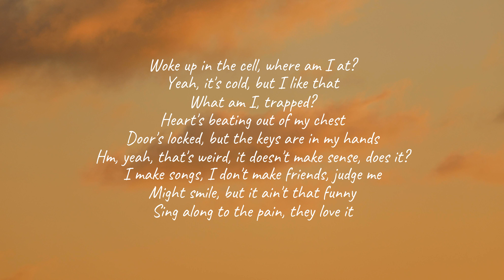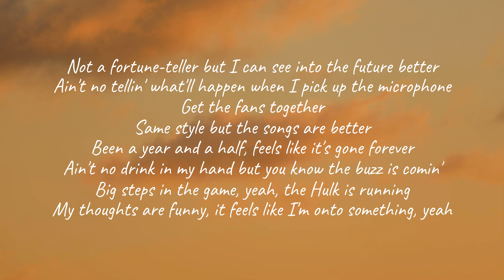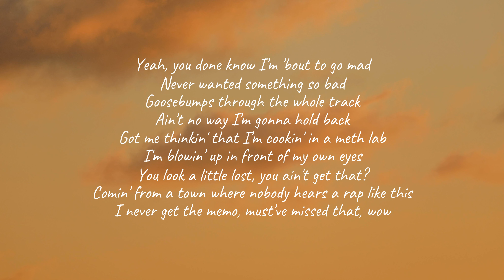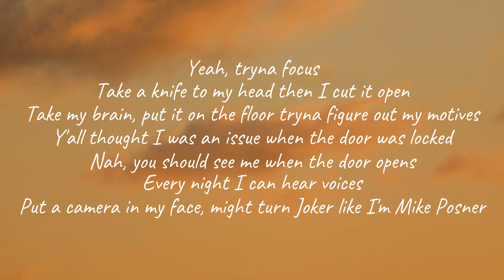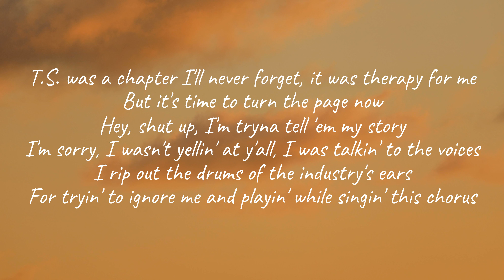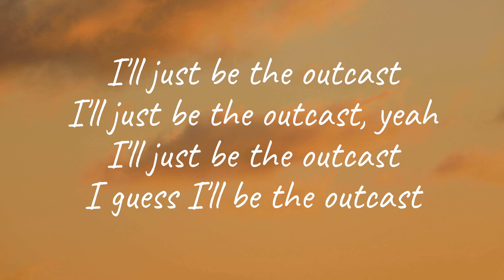NF - Outcast (Lyrics)